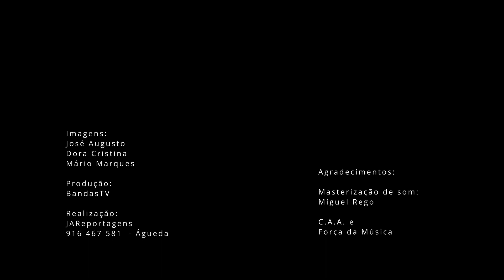Banda Alvarense + Beatriz Santos, O Amor a Portugal